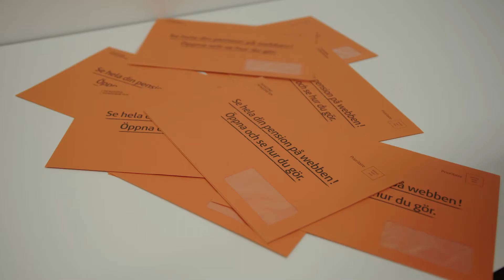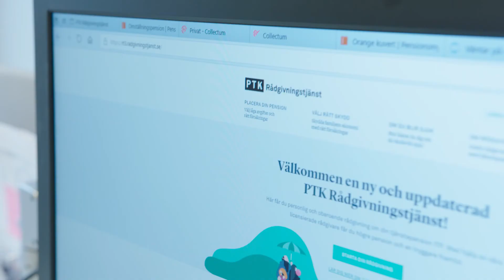Pension - Livssituationer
Var fjärde svensk, och hela 50 procent av alla kvinnor tror inte att de kommer att klara sig på sin pension. Det visar en undersökning från PTK.

Men i många fall beror oron på okunskap om hur pensionen fungerar. Faktum är att många svenskar har goda möjligheter att få en bra pension - om de bara gör något åt den.
I det här avsnittet går vi igenom olika livssituationer vi kan ställas inför, samt hur du då bör göra för att bäst ta hand om din pension.